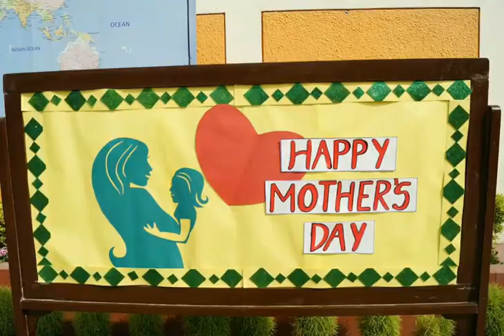Mothers Day Celebration